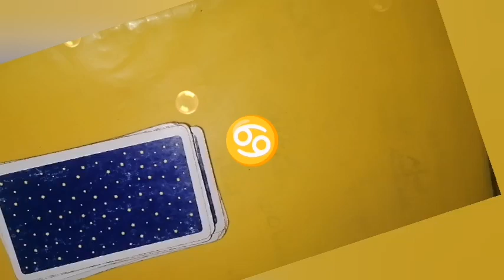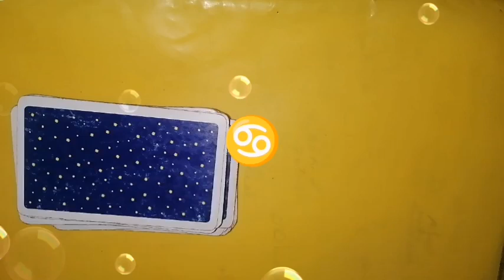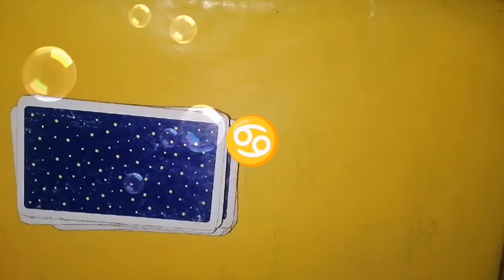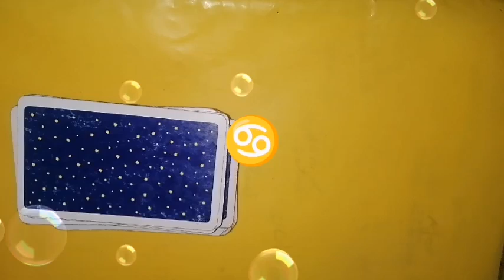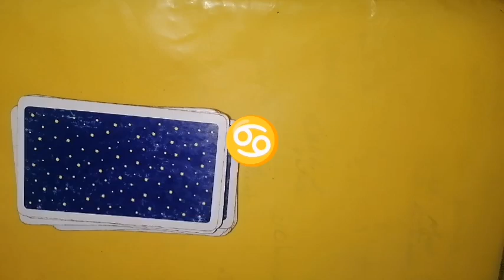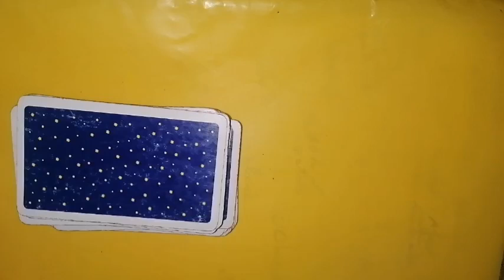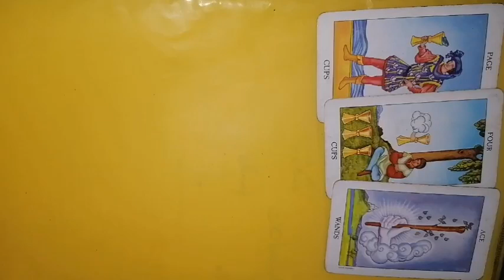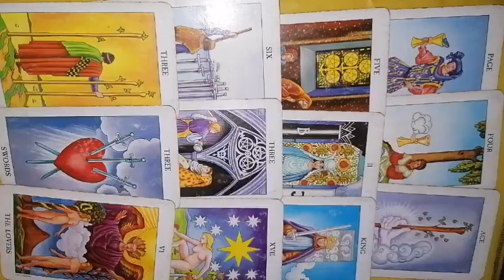Rac horoscop 1-15 august 2024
Horoscop și tarot pentru fazele lunii